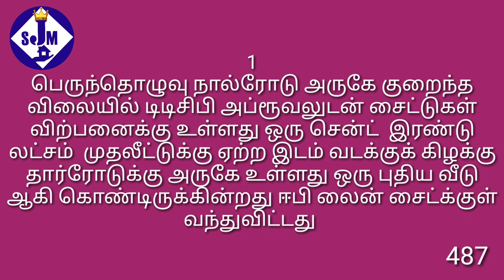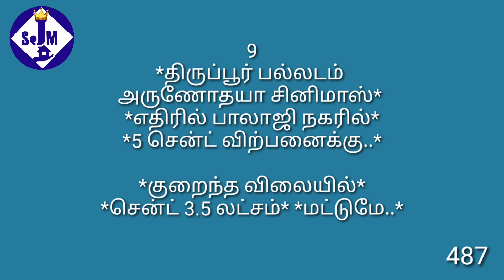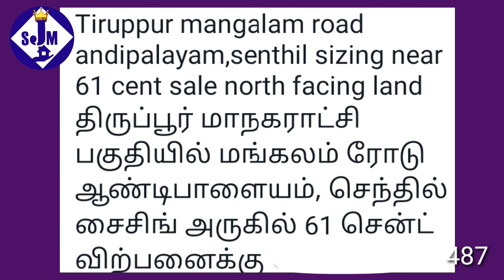487,திருப்பூரில் விற்பனைக்கு உள்ள சில இடங்கள்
நண்பர்களுக்கு வணக்கம்,

 அதேபோல் ஒரு கோடிக்குள் கீழ்
  2% கமிஷனாக பெறப்படுகிறது.
  அதுவும் கிரையம் முடிந்தவுடன் பெறப்படும்.

மற்றும்

  தமிழ்நாட்டு பிராபர்ட்டிகளுக்கு
  10 லட்சம் முதல் 50 கோடிவரை லோன் ஏற்பாடு செய்தும் தருப்படுகிறது